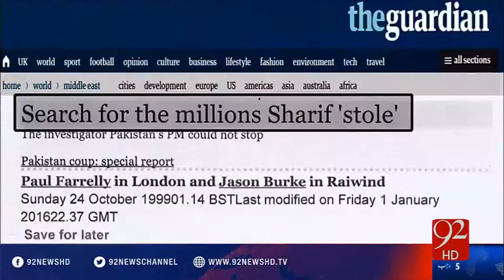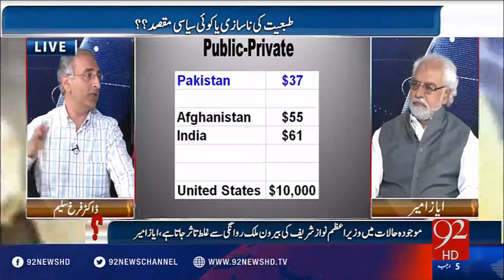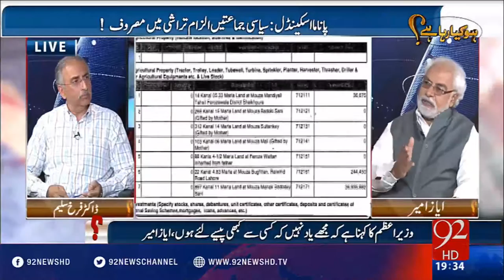Ho Kia Raha Hai - 12-04-2016 - 92NewsHD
Ho Kia Raha Hay - 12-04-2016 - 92NewsHD